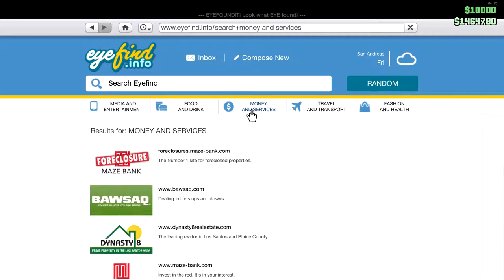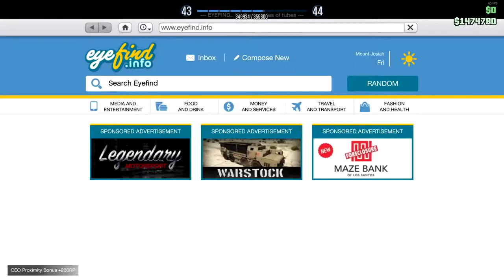LEGION OF DOOM: The Legion Assemble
The Legion of Doom assembles to.. save the world?! To do this they must first steal an ambulance... sigh goddamn it rockstar